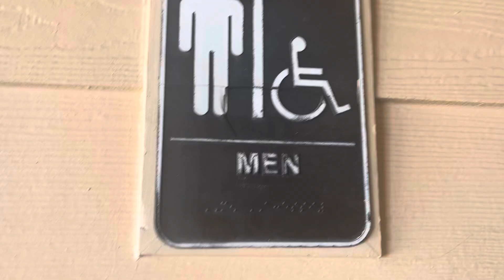Beach Men Restroom